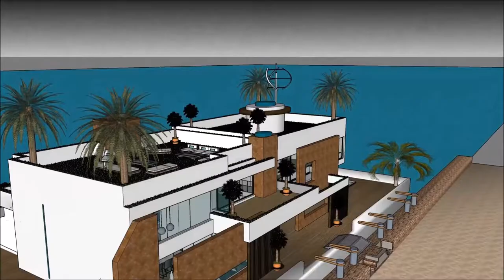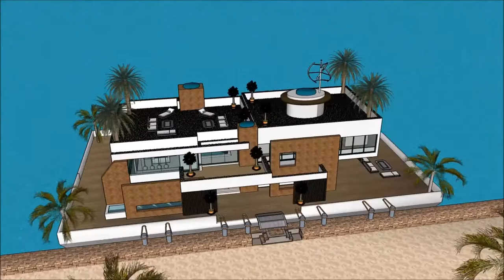Contemporary Chinese floating house technology 100 future house floating in Marina China HONG KONG S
The floating house villa houseboatzania launching an innovative high-end luxury yacht floating house villa mansion home design potentially as a display of exhibition of the Contemporary Chinese floating house technology 100 future house floating in Marina China HONG KONG S.

The collection of the Floating house villa houseboatzania concept of Contemporary Chinese floating house technology 100 future house floating in Marina China HONG KONG S consists of high luxury and architectural art pieces in minimalism combined with living on the waterfront of the harbour.

The floating house villa mansion yacht design has the basis to sustain living with high standards and contemporary structural design at Contemporary Chinese floating house technology 100 future house floating in Marina China HONG KONG S with numerous of prospects for excessive living and celebrating the desire of life worldwide:  UK Thames London